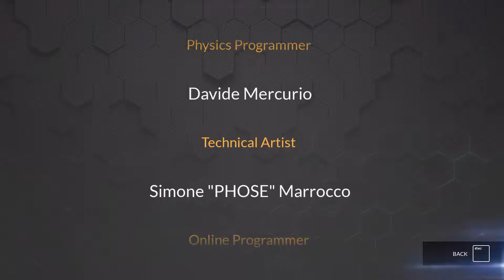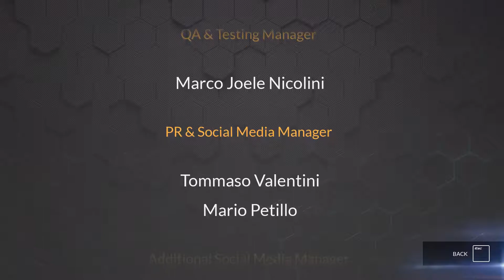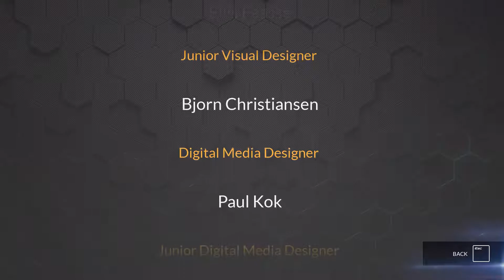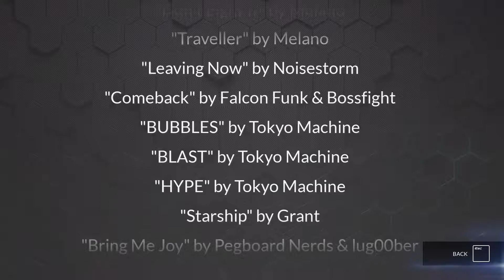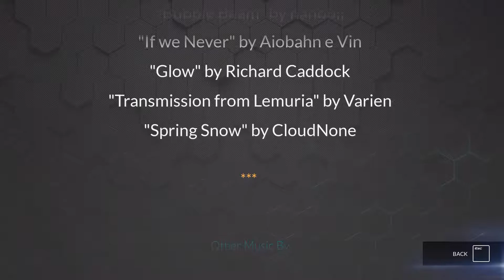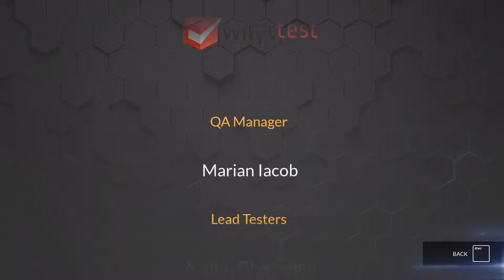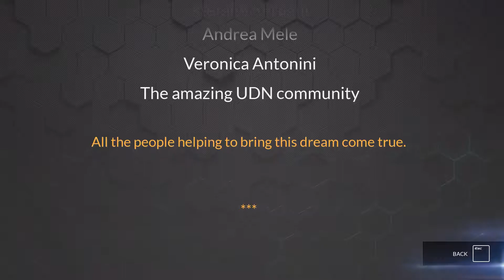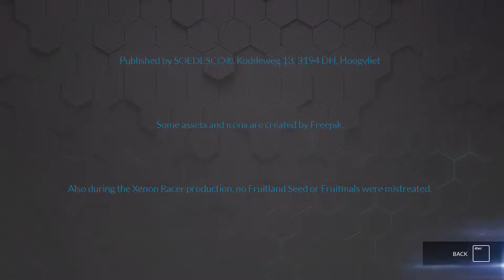[ Xenon Racer ] Last Surprise?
All I can say here is "HOLY MOTHER OF AERODYNAMIC".